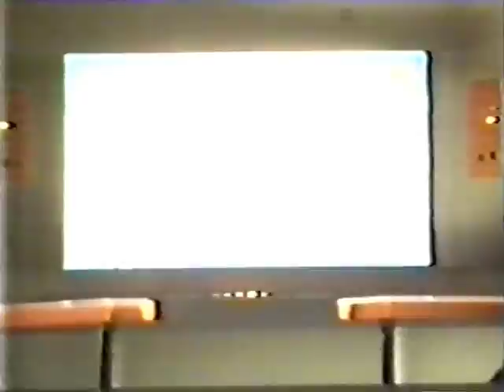William Shatner & Liza Minnelli Part 1